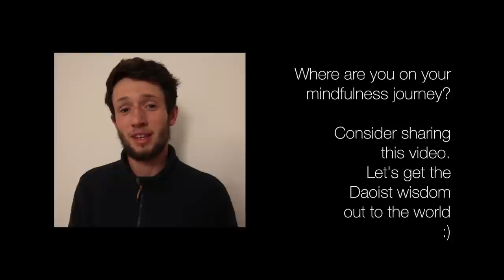Taoist Master on Power of Mindfulness - Beginners Guide to Meditation | Tea Time Taoism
Master Gu and I show that living in the moment, mindfulness or meditation are not millennial buzzwords but ancient teachings that truly can transform your life. You have the power to become less anxious, happier and joyful.

☯ Join Master Gu’s FREE 4-week Taoist Wellness Course
Learn Taoist Meditation, Qi Gong, Tai Chi

Delve into the essence of mindfulness and its roots in ancient philosophy, exploring how living in the present can transform our mental state. Discover the practice of Wu-Wei, or effortless action, through engaging stories and insights from Taoist teachings. The video illuminates how embracing the present moment can alleviate anxiety and enhance our connection with the world and ourselves, offering practical tips to integrate mindfulness into daily life. Join the journey to a more tranquil and appreciative state of being.

SUPPORT ME AND THE TEAM

 / georgethompson
🫶 YouTube Membership:

LEARN MORE WITH ME:

🫁 Breathwork course
Tap into the power of your breath

🏔 Daoism course
Ancient wisdom for harmonious living

🥋 Joyful Tai Chi course
Move with freedom